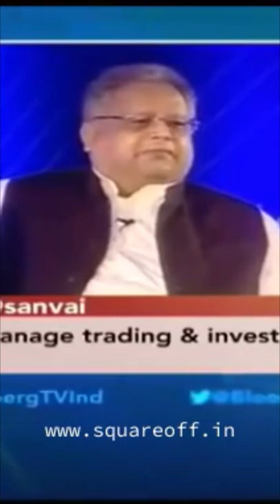Why Rakesh Jhunjhunwala don't advice trading?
This is the real truth of trading that in the long run 99% of traders will lose money.
But those 1% traders who succeed will create enormous wealth.
And now we have 100% of chance to become one among those 1% club.

Squareoff.in provides fully automated trading bots that can automatically place entry, stop loss and target orders based on inbuilt strategies.

We provide three trading bots at free of cost for all users who open Broking account under our referral using this

Please refer this video step-by-step instruction on how to use SQUAREOFF TRADING BOTS

You can check this link to know the performance of all bots

If you want to automate your own strategy, then you can use our optionx.in platform.

Check our blog for more info related trading systems